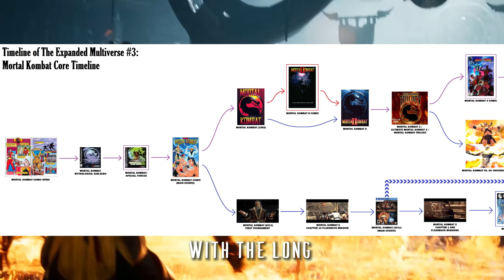What If...Bi-Han Was Good? (Mortal Kombat)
What If...Episode 1: What If...Bi-Han was Good?!

What would happen if the selfish and prideful Bi-Han realized there's more to life than the Lin Kuei. What if he didn't betray his family and instead chose a more selfless and heroic path...

COMMENT: YOUR What IF ideas!

Our simple, global, lifetime license allows you to use our background music for your video projects, worry-free. Trusted by some of the world's leading media brands: Netflix, ESPN, SONY Pictures, Fox Sports, and more.

 • Persuasion (Instrumental) – RYYZN (No...
🎵 Track Info:
😊 Contact the Artist:
RYYZN: